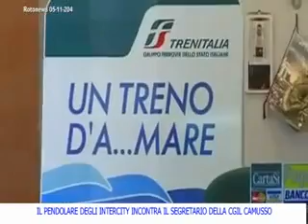Tg Tele A1 Euristeo incontra la Camusso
Calabria. Il delegato del CIUFER Euristeo incontra la Camusso Segretario della Cgil nazionale. Servizio andato in onda il 5 novembre 2014 Rotonews